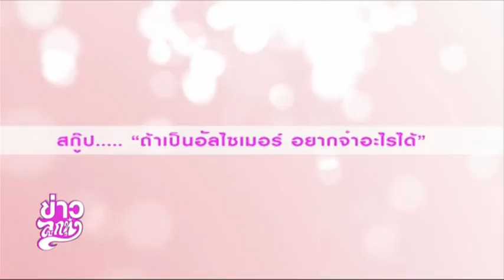รายการย้อนหลัง เบรค2 @ข่าวลูกทุ่ง 16 ธันวาคม 57